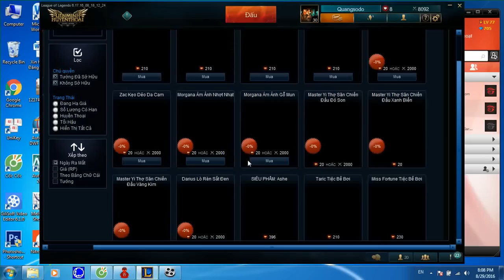Mua trang phục đa sắc bằng IP Nhanh Tay Kẻo Hết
Như vậy là sau một khoảng thời gian chờ đợi, cuối cùng những trang phục Đa Sắc đã đến tay chúng ta rồi. Theo như thông tin, thì đợt mở bán bằng IP này sẽ kéo dài từ 29/08 cho tới hết ngày 04/09. Hãy cùng sắm cho mình và sử dụng những màu sắc yêu thích ngay nào các bạn!

Các màu đa sắc của tướng
Rất đơn giản, dễ hiểu. Để có thể sở hữu những trang phục đa sắc này, điều đầu tiên bạn cần làm đó là sở hữu tướng! Những trang phục đa sắc nào sẽ được mở bán bằng IP? Mỗi màu đa sắc này sẽ được mở bán với giá 2000 IP hoặc 20 RP nhé các bạn! Ngoài ra, có một số trang phục đa sắc khác sẽ không được mở bán trong đợt này. Mà thay vào đó, các trang phục đa sắc này sẽ được sử dụng vào những sự kiện trong thời gian tới. Rất có thể, các bạn sẽ không cần phải mua nữa, mà chỉ cần làm một nhiệm vụ gì đó chẳng hạn.Xem Nhiều Video hay trong kênh!
No copyright